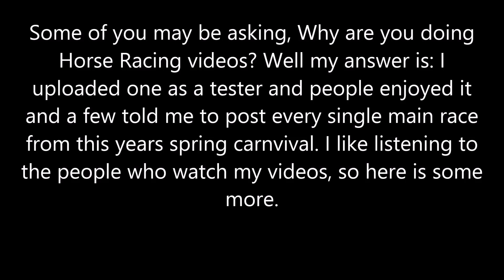William Hill Cox Plate :: Full Race/Run :: 22-10-2016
Hope you enjoyed this video! Sorry for the talking! But there is no talking in the post-race interview.
Instagram: @aussiefifa, @_aussiefooty_, @_aussiewrestling_ and @_aussiepokemon_